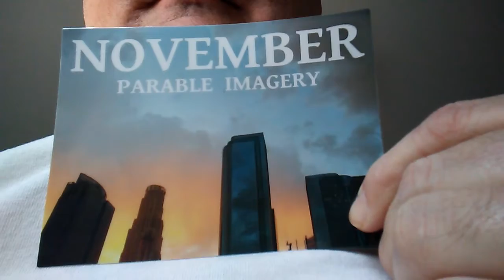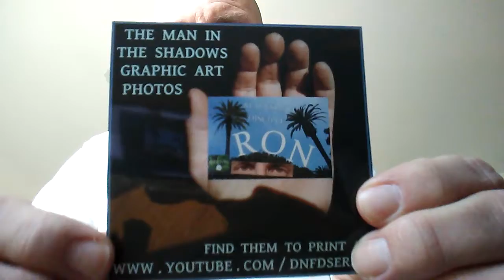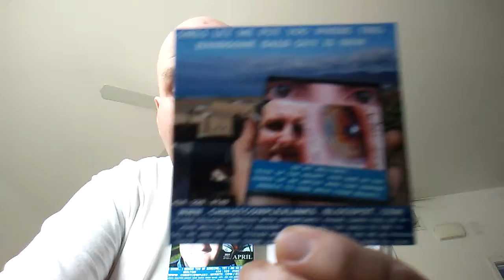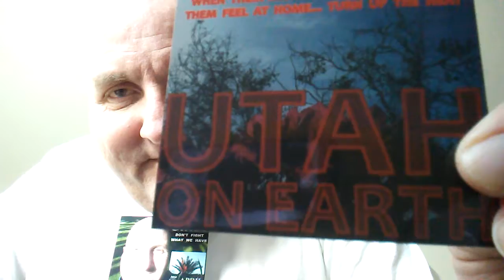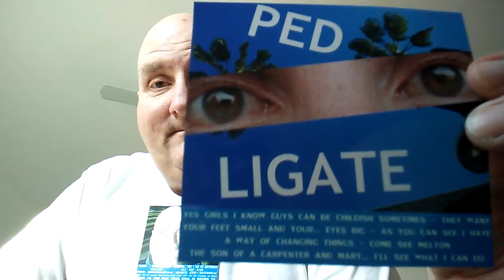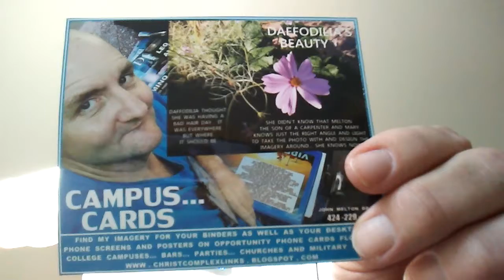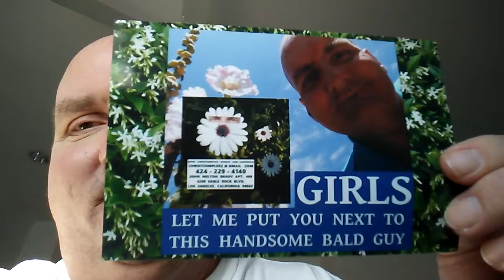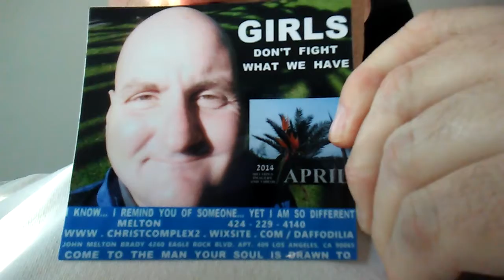SOACAM SUGAR 289 TAMI-WHERE IS GRASSHOPPER